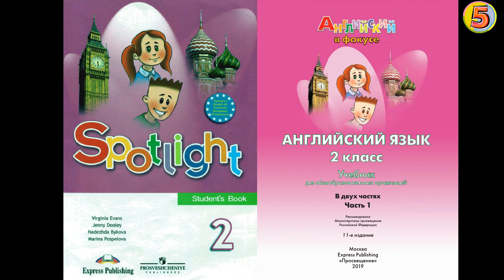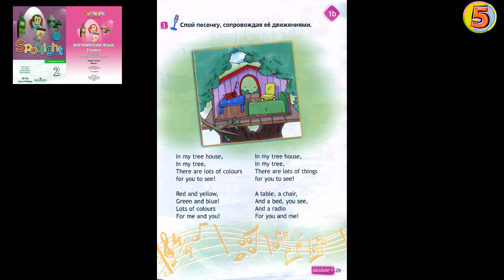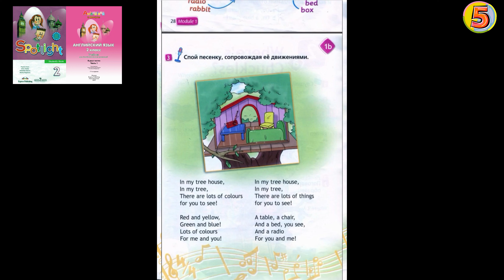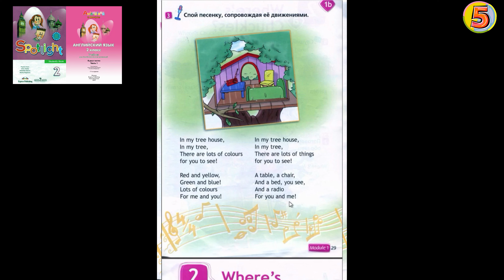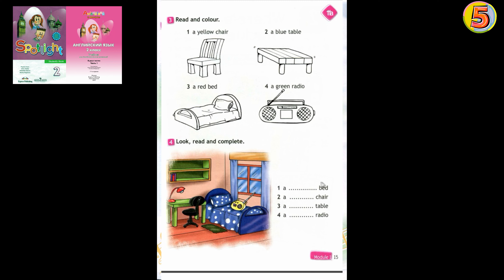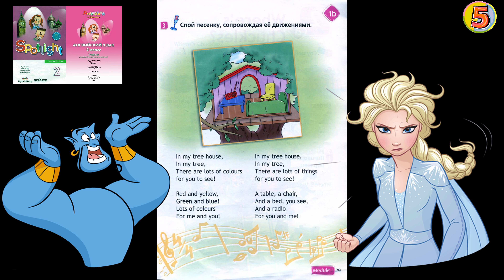Spotlight 2. Урок 1b (с. 28–29) . Английский язык. Рабочая тетрадь (с. 15, упр. 3, 4)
Модуль 1 – My Home!
Английский в фокусе. 2 класс. Учебник для общеобразовательных организаций. Страницы 28-29 Pages 28-29. Раздел. 1b. Упражнение 1-6

Урок 1b (с. 28–29)

Задачи урока: повторить названия предметов мебели и цветов; развивать навыки аудирования, чтения и говорения.

Повторение лексики/структур: tree, table, chair, cheese, radio, bed, tree house. Лексика для рецептивного усвоения: There are lots of colours for you to see! For you and me! What's in your tree house, Masha?

Оснащение урока: плакат модуля 1; карточки с написанными/напечатанными на них словами из урока 1а (можно приготовить комплекты карточек по числу учащихся в классе); ксерокопии картинок членов семьи Ларри и картинок tree , table , chair , radio , bed , tree house для каждого учащегося (см. «Банк ресурсов»); цветные карандаши.

 Начало урока

1. Учитель и учащиеся приветствуют друг друга.

2. На доске висит плакат модуля 1. Учитель просит одного учащегося подойти к доске и произносит названия предметов в произвольном порядке: Show me the radio. Ребёнок показывает на картинку и повторяет слово radio . Учитель спрашивает у класса, правильный ли это ответ. Учитель вызывает столько детей, сколько сочтёт нужным. Учитель проверяет домашнее задание, если оно было задано.

3. Учитель пишет на доске крупно номер страницы «28» и говорит: Open your books at page twenty-eight!

  Отработка и закрепление лексики/ структур

4. С. 28, упр. 1. Учитель просит детей посмотреть на фрагменты предметов на картинках. Он предлагает отгадать, какой предмет изображён, и назвать его по-английски. Учитель следит за правильностью произношения и интонации.
1. It's a chair.
2. It's a table.
3. It's a bed.

5. С. 28, упр. 2. Учитель объясняет задание: показывая на стол, он спрашивает: What's this? A tree or a table? Учащиеся отвечают: A table. Дети читают остальные слова и выбирают правильный ответ. Когда они закончат выполнять упражнение, учитель называет предметы в произвольном порядке и просит детей сначала показывать на картинку, а затем на соответствующее слово.
Ответы: chair, radio, bed.

6. С. 29, упр. 3.Учитель просит детей посмотреть на картинку и назвать предметы, которые они знают. Он задаёт вопросы: What's this? (A bed.) What colour is it? (Green.)

7. Включается запись песни на аудиокассете/ диске. Дети слушают и смотрят на иллюстрацию. Во время второго прослушивания учитель держит свой учебник перед классом, показывает на предметы, которые упоминаются в песне, и называет их, предлагая детям делать то же самое.

8. Учитель раздаёт карточки с написанными на них словами tree house, table, chair, bed, radio и говорит: Show me the radio . Дети поднимают карточку со словом radio и т. д. Учитель просит детей произносить слова. После этого учащиеся следят за текстом и проговаривают слова песни за учителем. Учитель проверяет, как учащиеся поняли текст. Затем снова ставится кассета. Дети слушают песню и поднимают карточки с теми словами, которые они слышат в песне, и поют. Упражнение повторяется столько раз, сколько учитель сочтёт необходимым. (Дополнительные рекомендации по работе с песней даны в Предисловии.) Примечание. Эта песня включена в школьную пьесу. Если учитель планирует поставить пьесу, необходимо уделить работе с песней больше времени.

  Конец урока

9. Дети выбирают предметы, которые они хотели бы иметь в своём домике на дереве ( table, chair, radio, bed ), и говорят вслух. Например: Учитель: What's in your tree house, Masha? Маша: A table and a chair. Учитель: That's nice! И т. д. Упражнение на закрепление материала Дети достают красный, жёлтый, зелёный и синий карандаши. Снова включается запись песни, и учитель просит детей поднимать карандаш того цвета, название которого они слышат.

Если осталось время Игра Snap .
Класс делится на пары. Учитель раздаёт ксерокопии картинок. Дети перемешивают картинки и кладут их перед собой изображением вниз. Затем они одновременно берут по одной картинке, открывают их, называют предмет и кладут картинки на парту. Если открываются две одинаковые картинки, то тот ученик, который первым скажет Snap! , забирает их себе. Побеждает тот, кто наберёт наибольшее количество картинок.

Рабочая тетрадь

В классе или дома выполняются упражнения из «Рабочей тетради» (с. 15, упр. 3, 4). Прежде чем задать упражнения на дом, учитель объясняет, как их выполнять. Дополнительные рекомендации по работе с ними можно найти на с. 118.